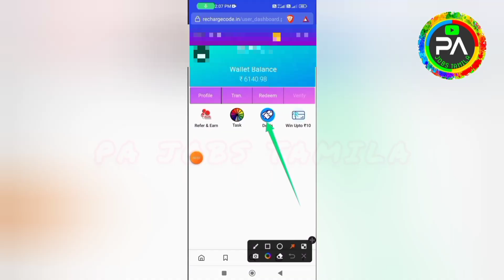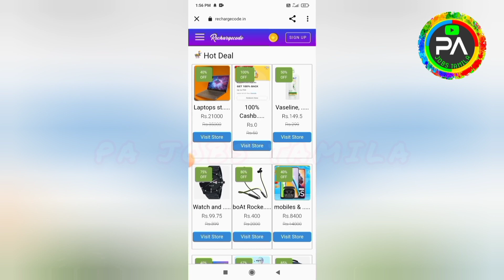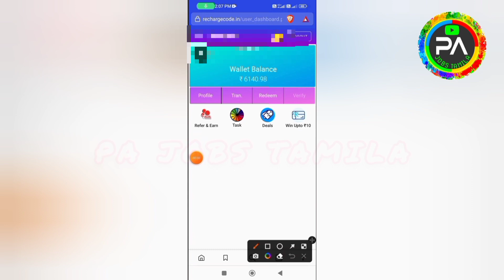👉 My Income Rs.6140 (Live Proof)🔥Best Money Earning Website Tamil | Earn Money Online|Part Time Job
OnlineJobTamil PartTimeJobInTamil GenuineJobinTamil BestOnlineJobinTamil RechargeCodeapp Workfromhome EasyEarning EasyMoney OnlineMoney Howtoearndaily EarnDaily WithoutInvestment Nolnvestment Jobsforcollegestudents BestPartTimeJobForall DataEntryJob OnlinePartTimeJob. PA JOBS TAMILA

Any earnings or income statements or any earnings or income examples are only estimates of what we think you could earn. There is NO assurance you will do as well as stated in any examples. If you rely uponong figures provided, you must accept the entire risk of not doing as well as the information provided. This applies whether the earnings or income examples are hn monetary in nature or pertain to advertising credits which may be earned (whether such credits are convertible to cash or not)